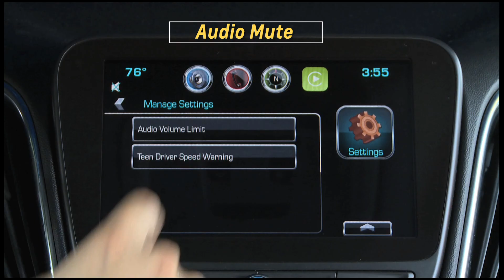2016 Chevrolet Malibu - Features: Teen Driver Technology Audio Mute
Be there, even when you're not. 2016 Malibu offers a built-in system to help encourage safe driving habits, and with its industry-first in-vehicle report card, Teen Driver can let parents know how their teenager drove the vehicle and help them as they continue to coach their new drivers.